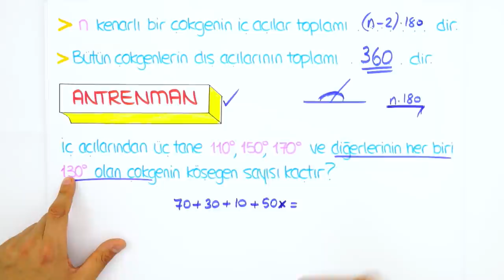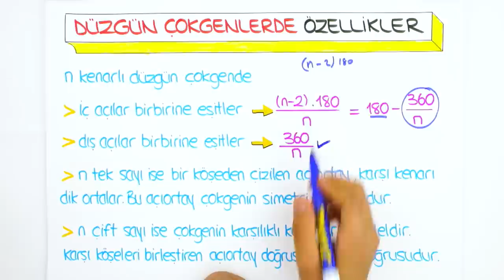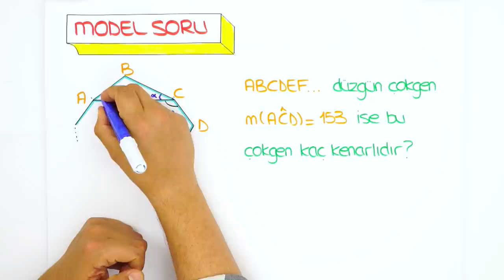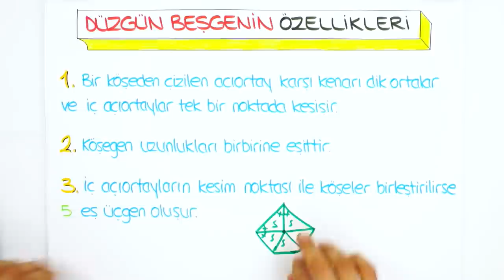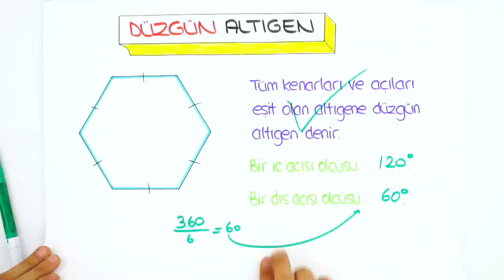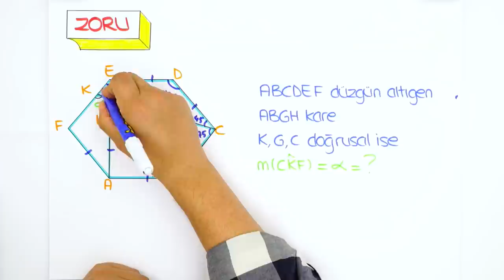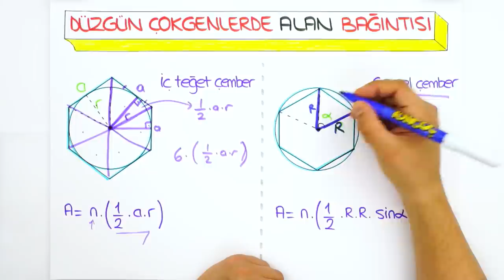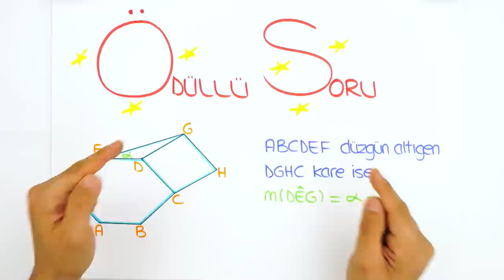10. Sınıf Matematik | Çokgenler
10. Sınıf ''Mart" Programı için
10. Sınıflar! Matematik dersinde bugün "Çokgenler" konusunu detaylı konu anlatım ve yeni nesil sorular ile sana anlatıyoruz. 😊